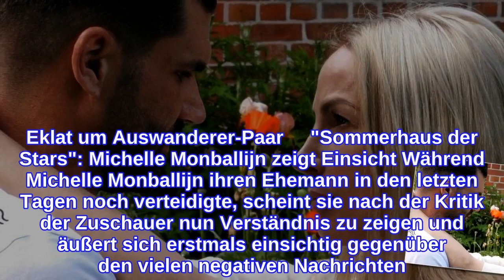"Sommerhaus der Stars"Große Sorge! "Muss das alles erstmal verarbeiten"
Mike Cees: Harte Kritik wegen "Sommerhaus"-Auftritt Mike Cees kommt bei "Das Sommerhaus der Stars" aktuell gar nicht gut weg. Der ehemalige "Temptation Island"-Kandidat ist in diesem Jahr mit seiner Ehefrau Michelle Monballijn in die ländliche TV-WG gezogen und sorgt dort für Aufruhr. Zuschauer wollen bei Mike aggressive Aussagen, sexistisches Verhalten und psychologische Angriffe auf seine Partnerin erkennen. Erstmals eskalierte die Situation, als Mike erfuhr, dass Michelle vor über zehn Jahren einmal mit ihrem Konkurrenten Mola Adebisi, 48, zusammen war. Eine Tatsache, die außer Mike keinen der Beteiligten zu stören scheint, aber bei ihm zu mehreren Ausrastern führte. Im Netz machen derweil entrüstete "Sommerhaus"-Fans ihrem Ärger über den 33-Jährigen Luft. Einige gingen offenbar sogar schon soweit, Mike wegen seines kontroversen Autritts Morddrohungen zu schicken. Auch wenn sein Verhalten abzulehnen ist, geht dies natürlich gar nicht und scheint ernsthafte Konsequenzen für Mike zu haben. Vor einigen Tagen berichtete er bereits von einem Nervenzusammenbruch, wegen dem er nun in psychologischer Behandlung ist. Mehr zum "Sommerhaus": "Sommerhaus der Stars": Auftakt-Folge eskaliert! "Wir sind jetzt Feinde" "Goodbye Deutschland"-Peggy & Steff: Trennung nach "Sommerhaus"? "Goodbye Deutschland": Krasses Geständnis! Eklat um Auswanderer-Paar     "Sommerhaus der Stars": Michelle Monballijn zeigt Einsicht Während Michelle Monballijn ihren Ehemann in den letzten Tagen noch verteidigte, scheint sie nach der Kritik der Zuschauer nun Verständnis zu zeigen und äußert sich erstmals einsichtig gegenüber den vielen negativen Nachrichten. erklärt sie bei Instagram. Die 42-Jährige betont aber auch, dass sie nach wie vor verbale Angriffe auf Mike ablehnt. Michelle ermahnt die Verfasser der Hass-Nachrichten: "Nicht okay sind Anfeindungen und Morddrohungen an meinen Mann! Es gibt manchmal Situationen in deinem Leben, die dich überrollen, die vieles von dir abverlangen. Vielleicht könnt ihr uns bald besser verstehen – oder auch nicht." Wie es im "Sommerhaus der Stars" weitergeht erfahren die Zuschauer bei TVNOW oder ab dem 05. Oktober um 20:15 Uhr bei RTL. Verwendete Quellen: Sommerhaus der Stars/RTL, Instagram
INFORMATION
• Source: ok-magazin